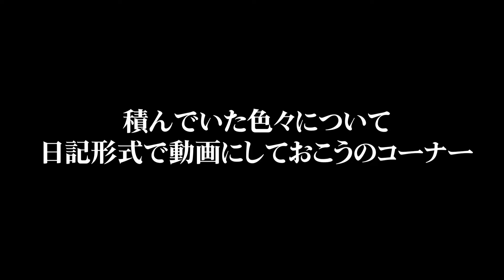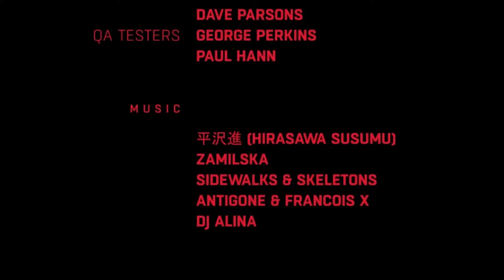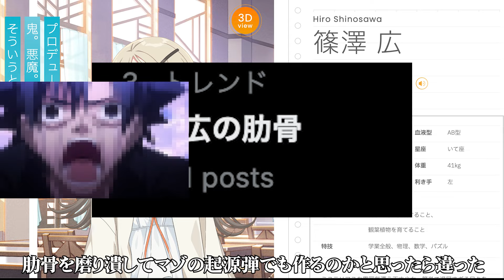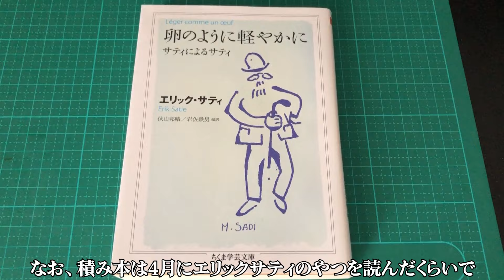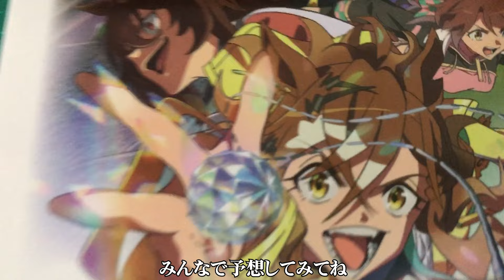積みなんたら日記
乱数調整みたいな日記動画